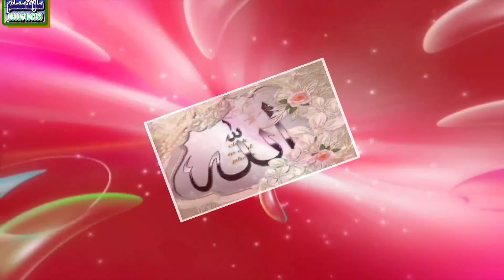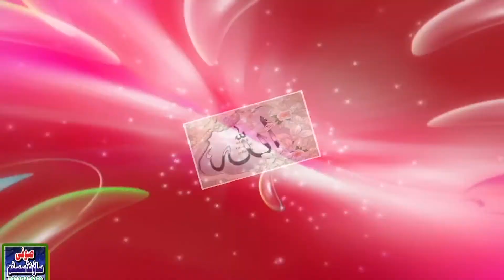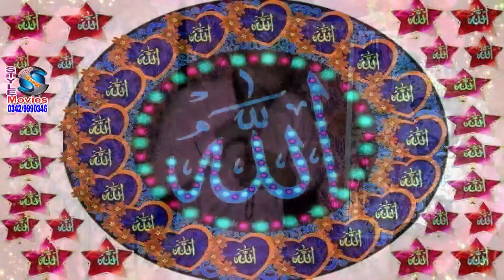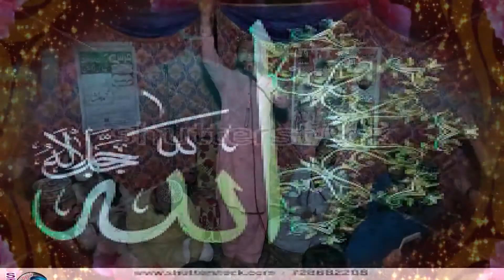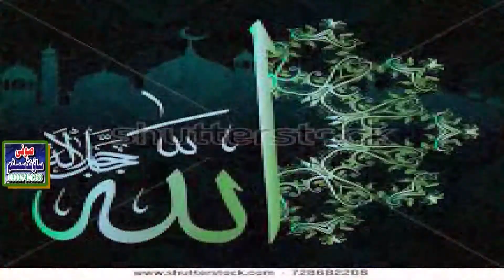lajpal jida rakhwala ,, javed saqi galabke